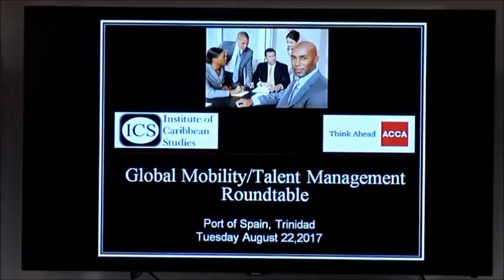ICS ACCA -THE FUTURE OF GLOBAL MOBILITY - SHAPING CHANGE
Forum on Future of Caribbean Accounting Talent Mobility in Port of Spain, Trinidad -    Stacy Golding speaks of Giving Back to Shape the Future